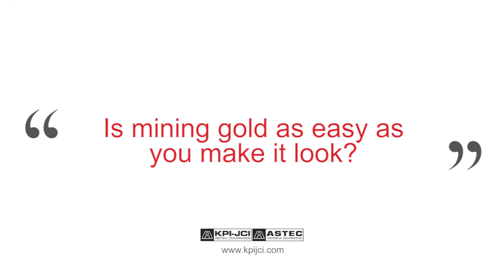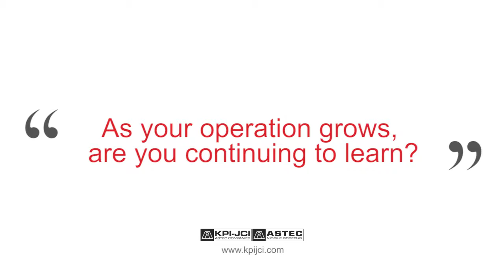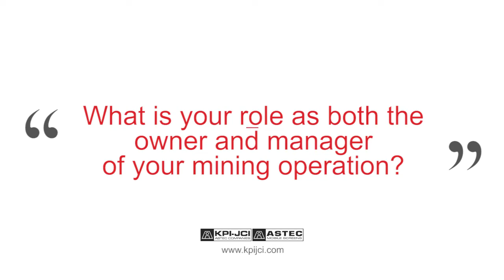Success at Scribner Creek - Part 2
This season, "Gold Rush" miner Parker Schnabel took his mining operation at Scribner Creek to new levels by investing in a completely new spread of equipment, including a SuperStacker® Telescoping Stacker, radial stacker and feeder, all from KPI-JCI and Astec Mobile Screens. Through his investment, Schnabel was able to reduce operational costs by 15 percent and downtime by 25 percent by eliminating the use of trucks and amount of manpower necessary to transport the pay dirt to the wash plant.